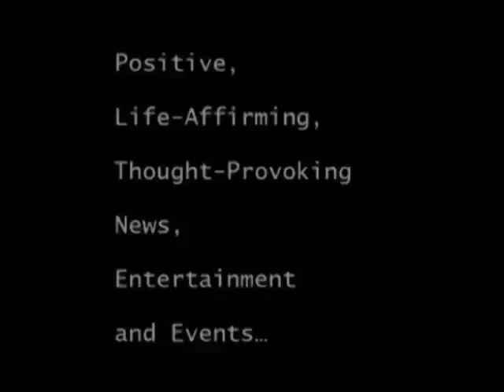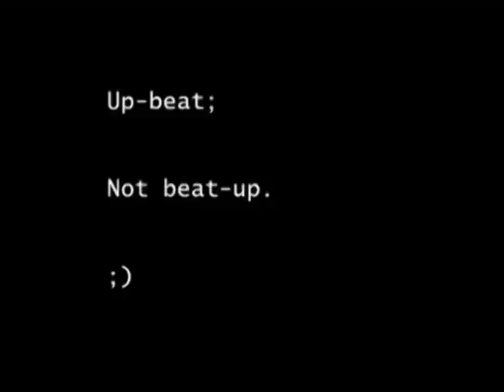Donna Taylor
Acting Principal, P.S./IS 686, Brooklyn School of Inquiry
Are gifted children created or born that way?  While the question has yet to be answered, New York City, among many others, has a public school curriculum for maximizing the potential of gifted children.  Donna Taylor, principal, describes gifted as the curriculum for the students under her watch at Brooklyn School of Inquiry.  Taylor's business background is coupled with classroom teaching and training at New York City's Education Leadership Academy. Above all, she adds her spirit of entrepreneurship to her role as principal.  Taylor discusses her personal techniques with Judith West on Getting Your Money's Worth.